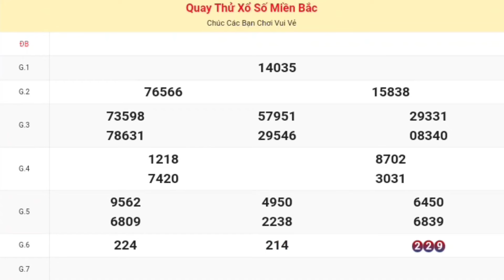XSMB | Quay Thử Kết Quả Xổ Số Miền Bắc ( Quảng Ninh ) P7 Hôm Nay 06-02-2024